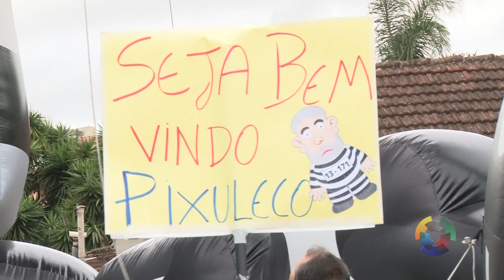Pixuleco na Polícia Federal em Curitiba